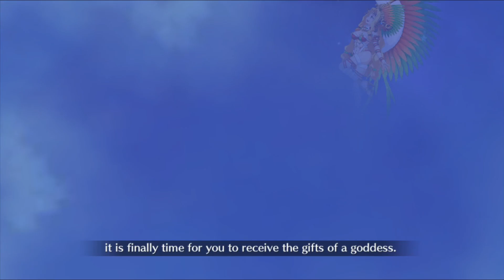FGO NA - Quetzalcoatl's Noble Phantasm (Santa) || All Ascensions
Played at normal speed.

Timestamps:

Default - 00:00
Tecnica Mascara - 00:21
Ruda Mascara - 00:42